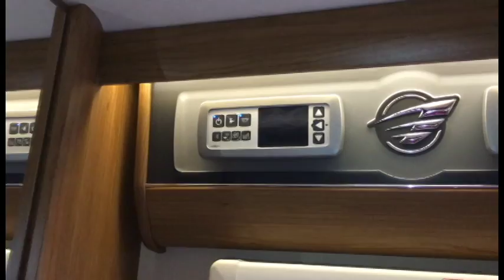For Sale - Auto-Trail Frontier Cherokee - Nick Whale Motorhomes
2013 / 13 Reg
20,900 miles
Fiat Chassis
3.0L Diesel
6 Speed Manual Gearbox
Radio
Electric Windows
Electric Mirrors
Heated Mirrors
Cruise Control
Cab A/C
Alloys

"Auto-Trail's flagship Frontier range has been at the vanguard of British motorhome design for more than 20 years"  is a statement made by Autotrail and we find it difficult to disagree as this really is a beautiful motorhome, No compromises have been made in the design and manufacture of this van and the quality and attention to detail are clear to see.